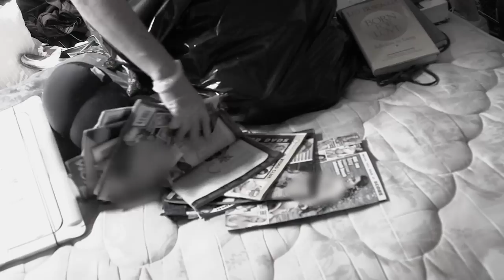Hoarders: Bonus Scene: Kevin's Stash of X-Rated Material (Season 8,Episode 5) | A&E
Kevin's sisters react to finding his hoarded collection of sexual paraphernalia in this bonus scene from "Ben and Robin & Kevin."